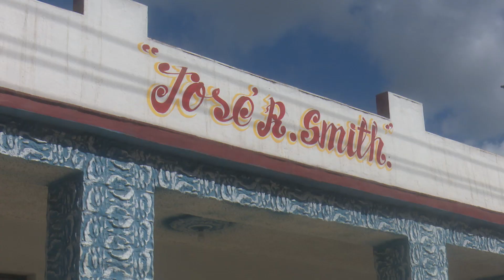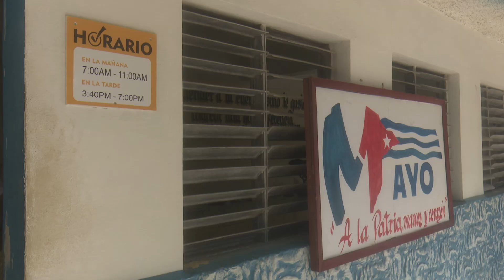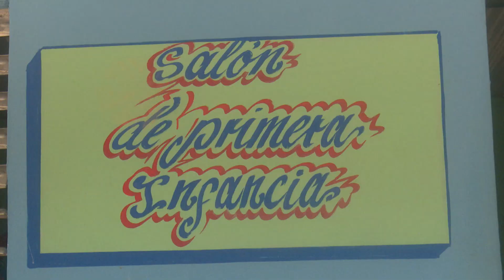Se preparan los trabajadores avileños para festejar este Primero de Mayo dia del proletariado.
Los Sindicatos de la CTC en la provincia manifestaron su compromiso con la celebración del Primero de mayo, en aras de demostrar que sí se puede construir un país mejo,.